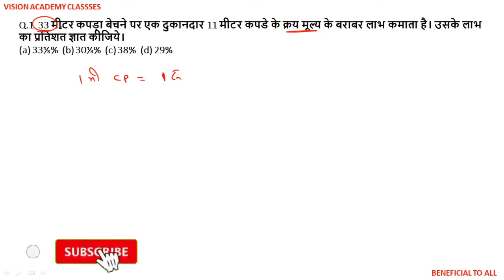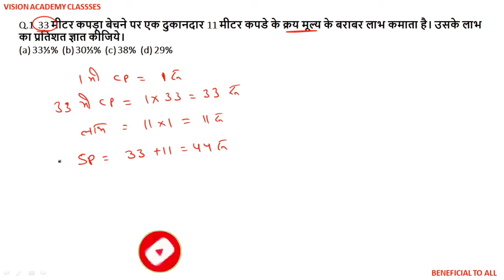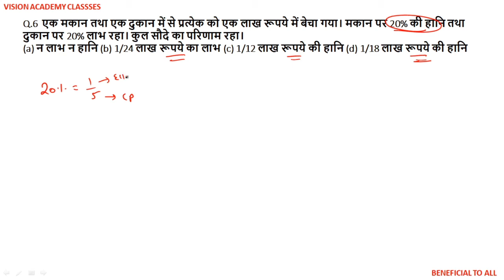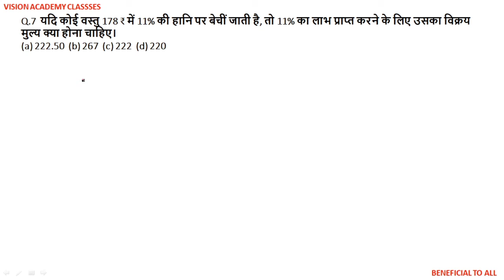Profit and loss Best Shortcut Tricks 5 Profit and loss Concept/Problem ||लाभ और हानि|| SSC CGL 2021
KEEP WATCHING GUY'S😊